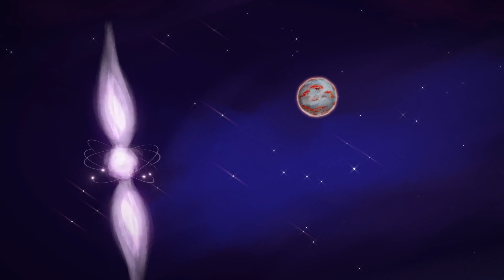Exoplanets: Weird, Wondrous Worlds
There's a huge amount of variety among exoplanets – planets outside our solar system. There are water worlds, lava planets, egg-shaped worlds, planets with multiple suns, and even planets with no sun at all! What can we learn from all this weird, wondrous variety? What does it tell us about both the exoplanets themselves and our own home planet?

Credit: NASA/JPL-Caltech